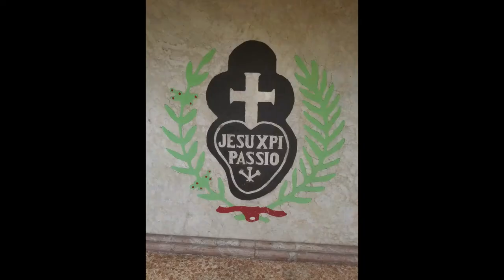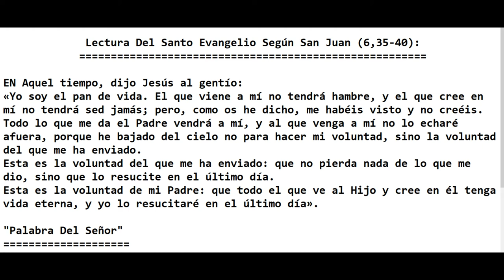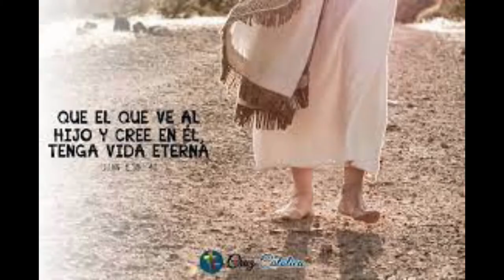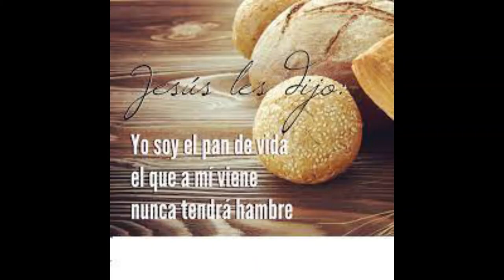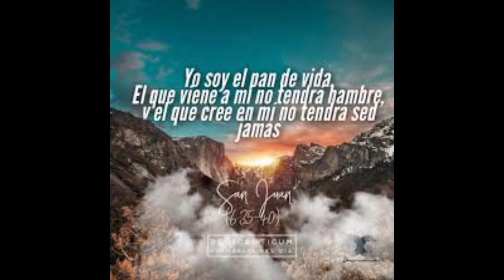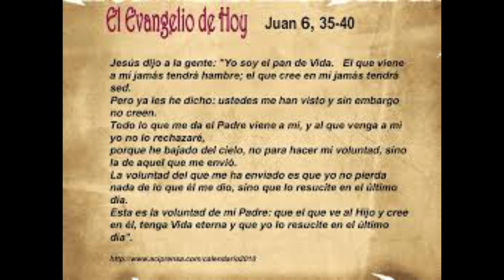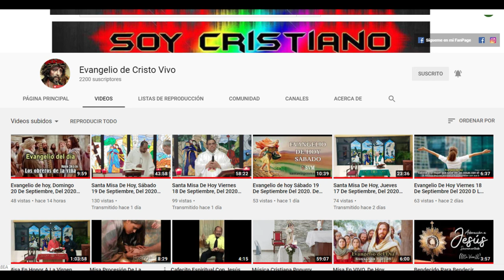Evangelio de hoy Miércoles 21 De Abril, Del 2021. De La 3ra Semana De Pascua. Con El Padre Alberto.